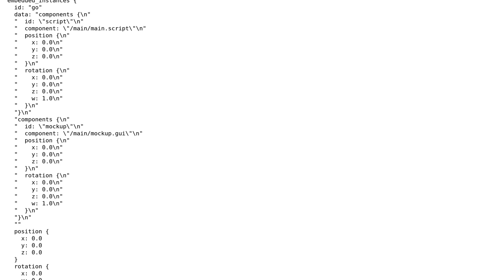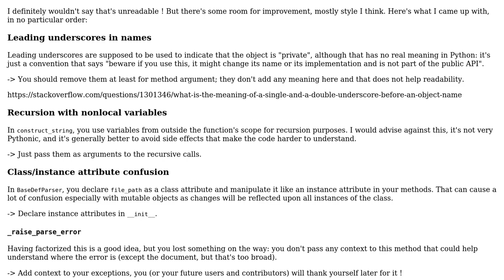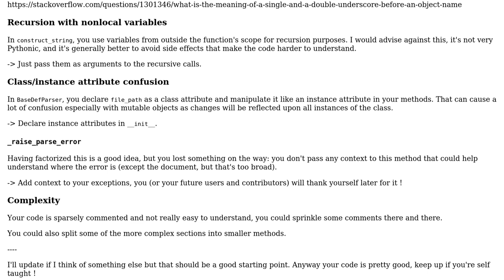Code Review: Custom parser for google protobuf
With thanks & praise to God, and with thanks to the many people who have made this project possible! You are responsible for your own actions.